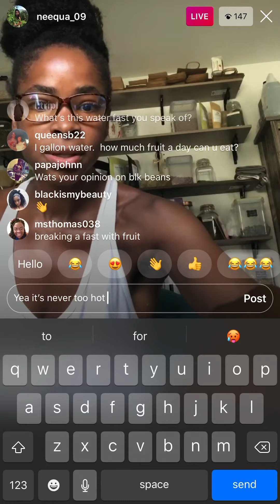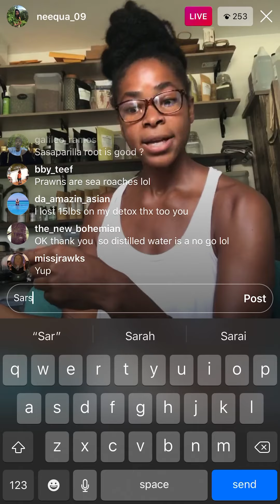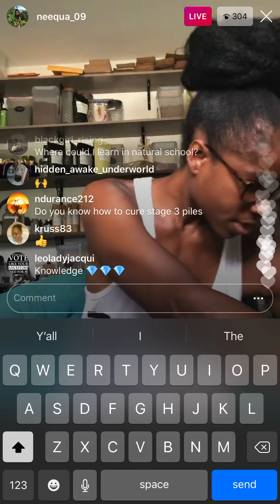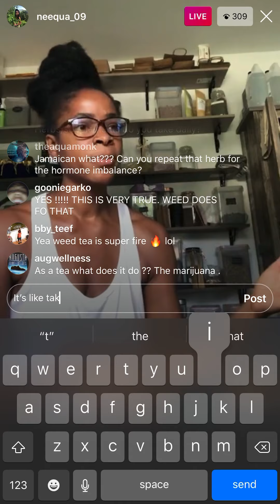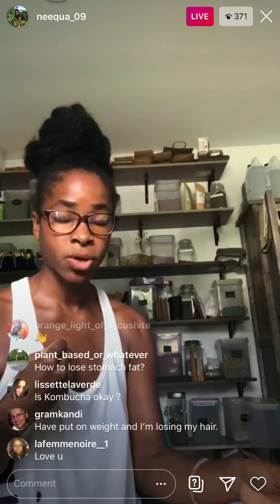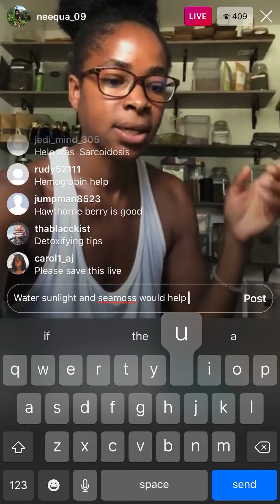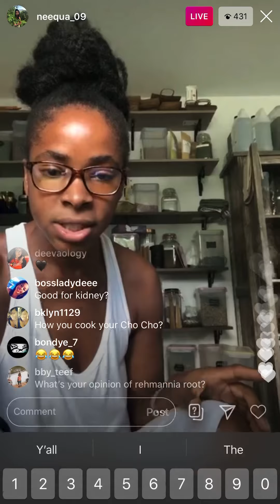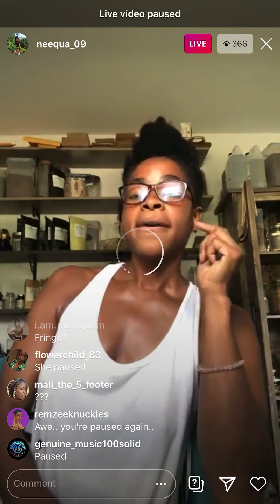Neequa_09 talks hair thinning, arthritis, Anemia, hpv, psoriasis, and sarcoidosis treatments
On Ig live 8/10/20

Check out dr sebi, Kt the arch degree, DR. ENQI, Aris LaTham, Bobby price, Laila Afrika, chakabars, Laceinne, the.pinkcoconut, break-fresh, and coupe_dc for more food/health information

Check out @omegaaxsal on ig
And Ancestors Work on YouTube for more Pan African centered information

Got Any book recommendations?
Got some knowledge for ppl to learn?
Feel free to recommend or teach me something on my YouTube or Ig page @bby_teef